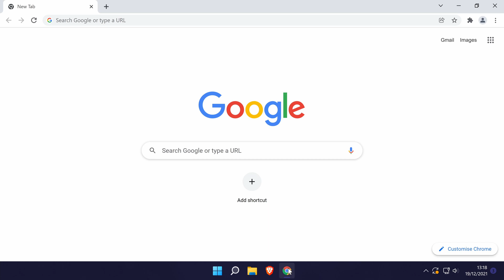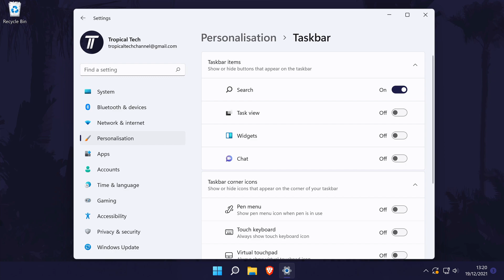How to Add or Remove Taskbar Icons on Windows 11 PC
Want to know how to add taskbar icons on Windows 11 or how to remove taskbar icons on Windows 11? This video will cover how to add or remove taskbar icons on a Windows 11 PC or laptop. You might want to know how to add icons to the taskbar on Windows 11 if you have apps that you want to add to the taskbar. Hopefully today's video helps show you how to add taskbar icons or remove taskbar icons in Windows 11!